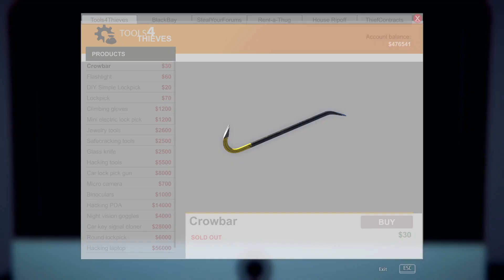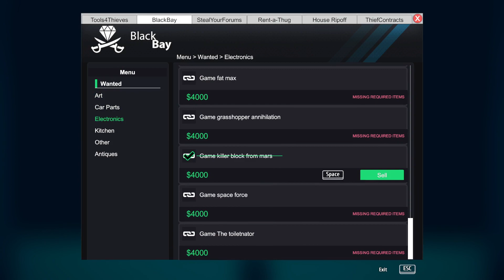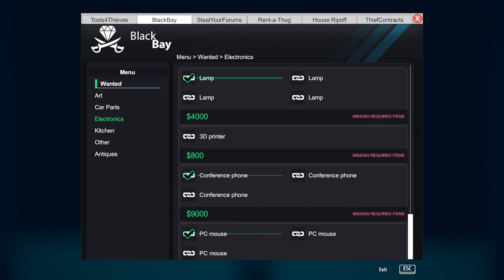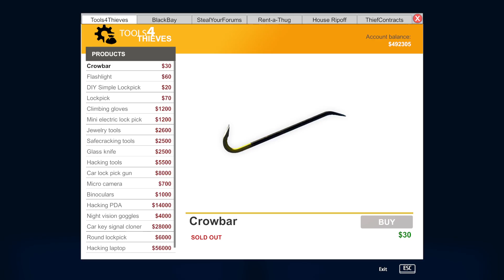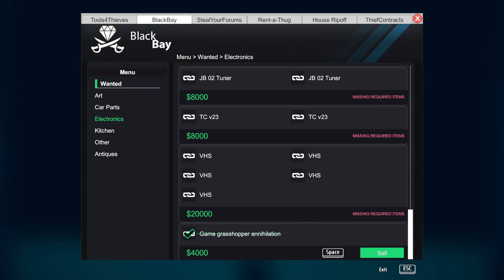Thief Simulator Gameplay / Luxury Houses DLC / Steal rare game cartridges / Game Walkthrough